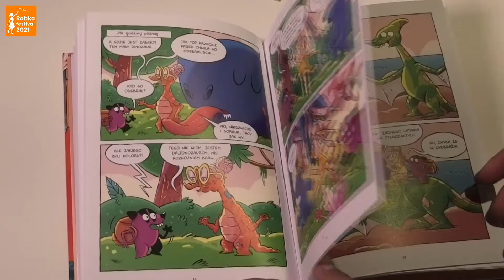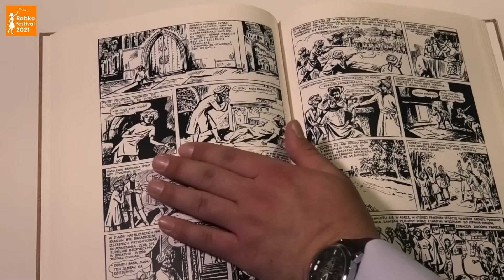dr Rafał Kołsut: Jak czytać komiksy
jak czytać? Jak czytać komiksy?, Rabka Festival , Międzynarodowy Festiwal Literatury Dziecięcej